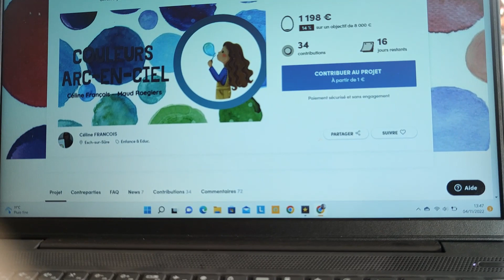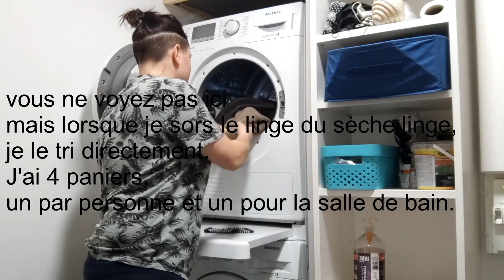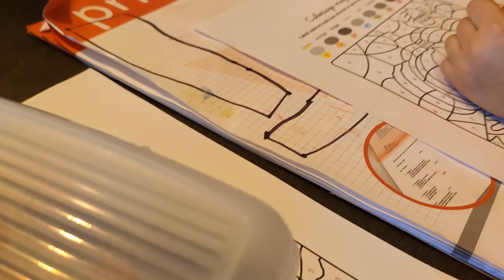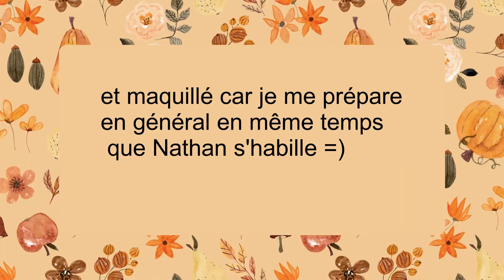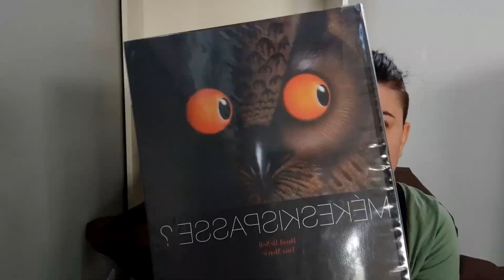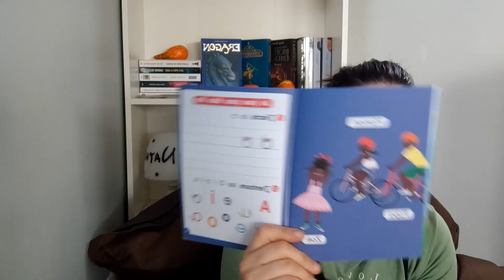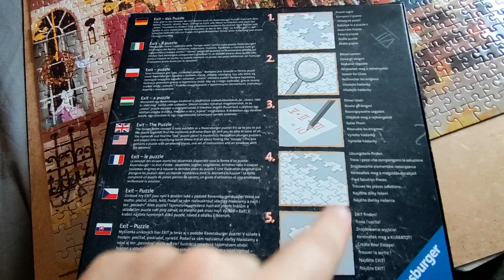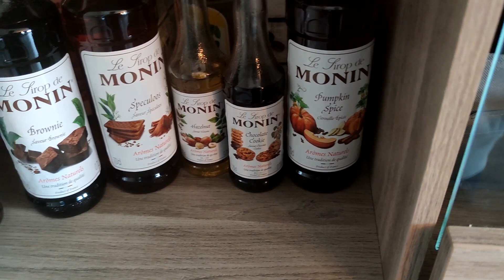vlog d'automne 1er novembre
Je vous emmène avec nous pendant quelques jours. Au programme du rangement, on retire la déco d'halloween, un peu de lecture et des promenades.